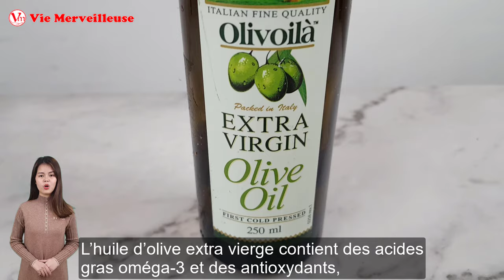Dites Adieu Aux Douleurs Au Dos, Aux Genoux Et Aux Articulations Avec Cette Recette Maison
C'est un merveilleux remède naturel qui peut vous faire oublier que vous avez déjà eu des Douleurs Articulaires. Après ce remède contre les Douleurs Articulaires, les courbatures disparaissent dans le dos, le cou, les genoux et les articulations. Le remède contre les Douleurs Articulaires est facile à préparer et est composé d'ingrédients facilement disponibles que vous avez probablement déjà dans votre cuisine.